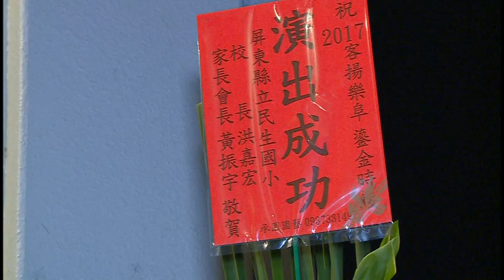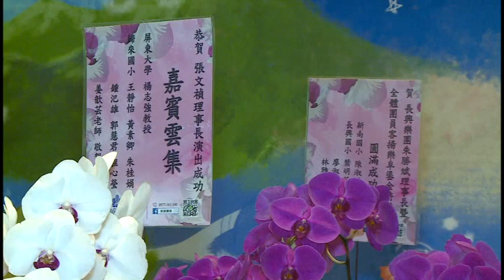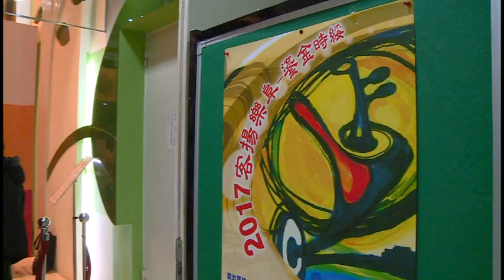長興國樂團1061226公演_1